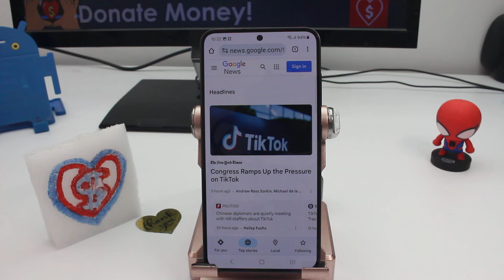which buttons press to do a screen capture Samsung Galaxy S24 plus ULTRA S25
Samsung Galaxy S24, S24+ & S24 Ultra How to do a screenshot on a Samsung S24 Ultra? How to Take a Screenshot on Samsung Galaxy S24 plus ULTRA Capturing Screenshots on Samsung Galaxy S24 plus ULTRA: To capture a screenshot on your Samsung Galaxy S24 plus ULTRA, you can use a combination of physical buttons. Simply locate the Volume Down button and the Power button on your device. Once you have the desired screen displayed on your device that you want to capture, press and hold the Volume Down button and the Power button simultaneously for a few seconds. You should hear a shutter sound or see a visual indication that a screenshot has been taken. Release the buttons once the screenshot is captured. The captured screenshot will be saved to your device's gallery or screenshot folder, depending on your device's settings. You can then access and share the screenshot as needed.

Capturing screenshots on your Samsung Galaxy S24 plus ULTRA offers several advantages. Firstly, it provides a quick and convenient way to capture and save important information, such as conversations, web pages, or error messages, for future reference. Screenshots can be useful for troubleshooting technical issues or documenting visual content. Additionally, capturing screenshots allows you to easily share information with others, whether it's sharing a funny meme, showing off a high score in a game, or sharing important details with colleagues. Moreover, taking screenshots can help enhance productivity by allowing you to quickly capture and share relevant information without the need for lengthy explanations. Overall, knowing how to capture screenshots on your Samsung Galaxy S24 plus ULTRA can improve communication, collaboration, and productivity.